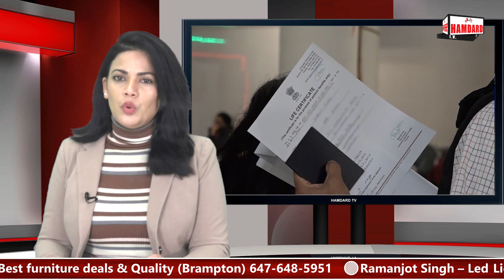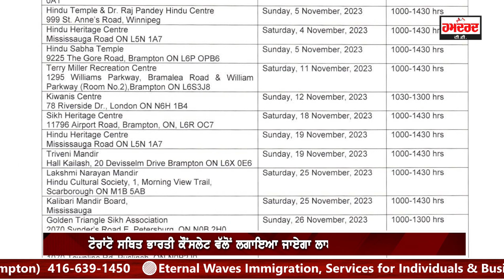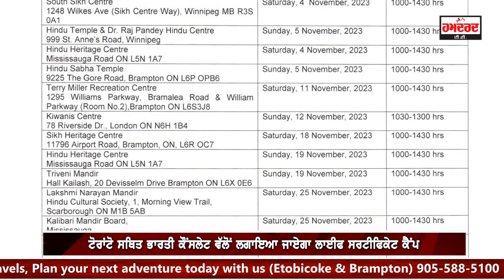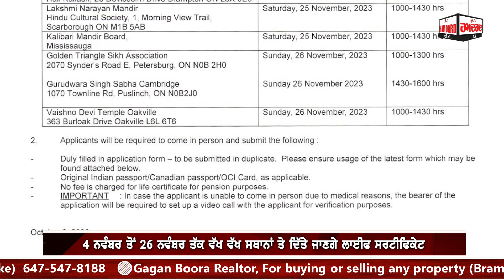Canada : ਟੋਰਾਂਟੋ ਸਥਿਤ ਭਾਰਤੀ ਕੌਂਸਲੇਟ ਵੱਲੋਂ ਲਗਾਇਆ ਜਾਏਗਾ ਲਾਈਫ ਸਰਟੀਫੀਕੇਟ ਕੈਂਪ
ਟੋਰਾਂਟੋ ਸਥਿਤ ਭਾਰਤੀ ਕੌਂਸਲੇਟ ਵੱਲੋਂ ਲਗਾਇਆ ਜਾਏਗਾ ਲਾਈਫ ਸਰਟੀਫੀਕੇਟ ਕੈਂਪ
4 ਨਵੰਬਰ ਤੋਂ 26 ਨਵੰਬਰ ਤੱਕ ਵੱਖ-ਵੱਖ ਸਥਾਨਾਂ ਤੇ ਦਿੱਤੇ ਜਾਣਗੇ ਲਾਈਫ ਸਰਟੀਫੀਕੇਟ